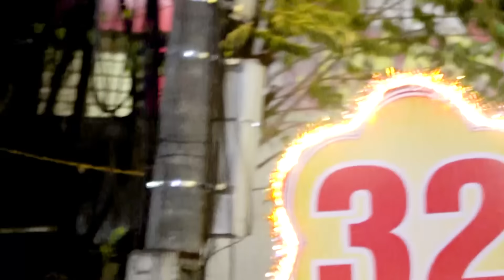nhạc tết hay năm 2024 s31